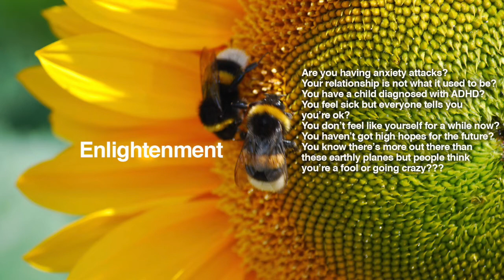Virgo Happy Birthday Tarot Reading | Horoscope | August 26 - September 1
Virgo Happy Birthday Tarot Reading | Horoscope | August 26 - September 1, lets you find out what the fifth week of August has to offer you Virgo signs. I use a combination of my gift, tarot cards, numerology and astrology to provide weekly psychic energy vibration readings for all Zodiac Signs.

Kathye